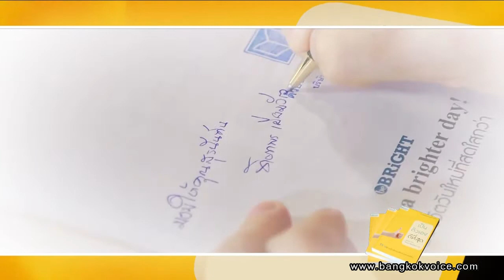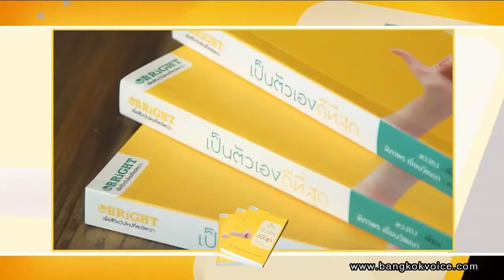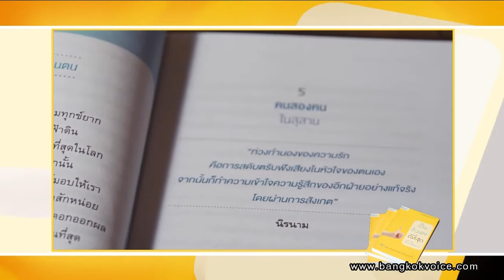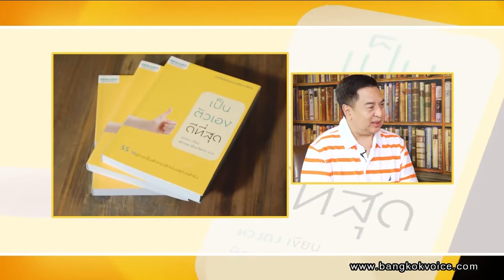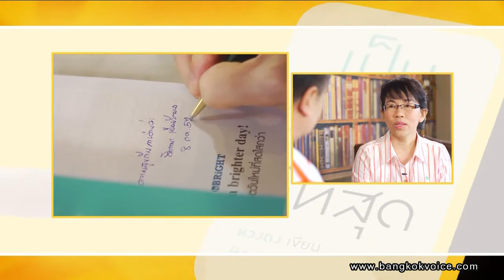เป็นตัวเองดีที่สุด โดย หวงถง / Book Club by Suranand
... ช่วง"Book Club by Suranand" คุณสุรนันทน์ เวชชาชีวะ ร่วมพูดคุยกับคุณทิภาพร เยี่ยมวัฒนา ผู้แปลหนังสือ 'เป็นตัวเองดีที่สุด' หนังสือติดอันดับขายดีจากไต้หวันโดยผู้เขียน 'หวงถง'